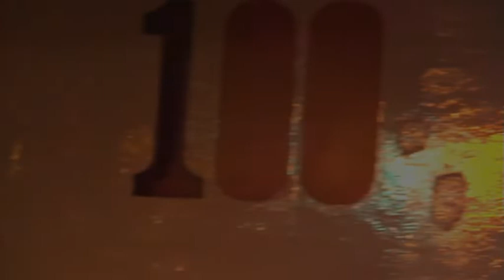Jefferson Starship 07/31/08 (Thu) 100 Club - London, England Set 2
Chimes Of Freedom, Follow The Drinking Gourd, Kisses Sweeter Than Wine, I Ain't Marching Any More, Making a List (CR song), Sunrise - Have You Seen The Stars Tonite?, Fast Buck Freddy, Pride Of Man, Hyperdive, Wooden Ships, E: Imagine / Redemption Song, The Ballad of You & Me & Pooneil